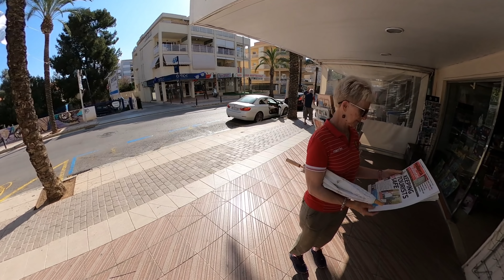Globales Palmanova Hotel to the promenade 7th May 2022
Jakki asked us to walk to the beach from the Globales Palmanova Hotel going around the back of Fantasia Golf.
From the promenade we walked back to the heart, the up to the roundabout.